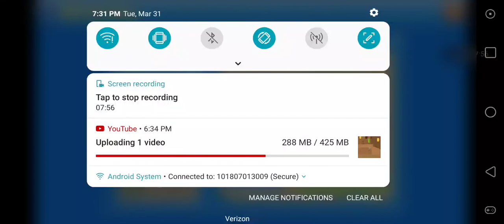Poptrica Time Tangle Part 3 Finale